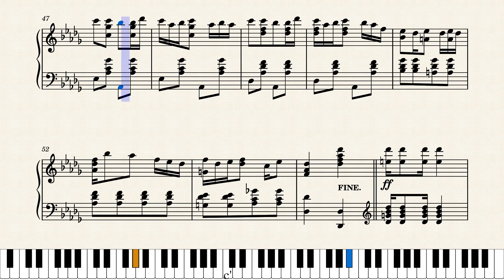X.L. Rag by L. Edgar Settle (1903)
This is the only published work of Lee Edgar Settle, an accomplished pianist from New Franklin, Missouri. It was dedicated to the members of the X.L. Club of New Franklin, and is an eXceLent rag. Published by A.W. Perry's Sons in Sedalia, Missouri in 1903.